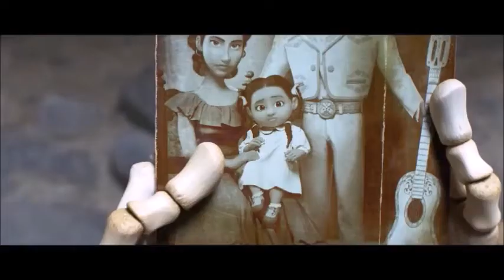COCO: Remember me (Lulllaby) Dutch and Flemish